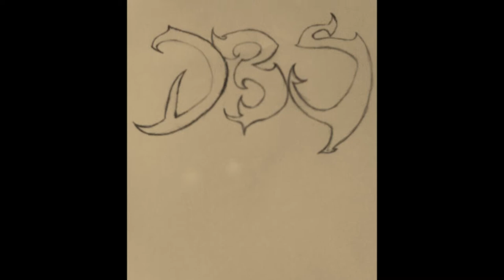REDBONE BOOTY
Made By upcoming artist named Random nice song more to come (LIKE)